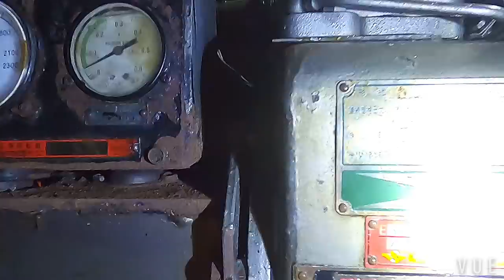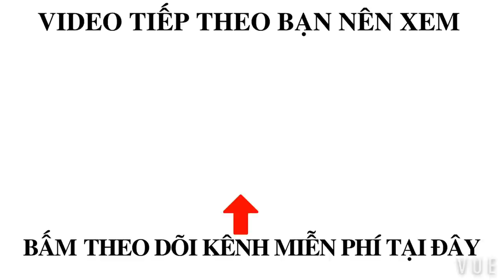HỒI HỘP CẢNH HẠ CÁ THUỶ TÀU CÁ 1000 mã lực - RECOVERY CABLE COUPLING CARD FISHING 1000 horsepower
🍀 Kết bạn hội nhóm Dân Biển Gốc